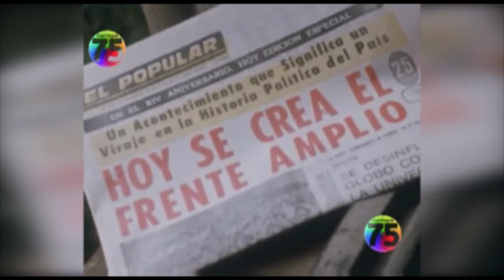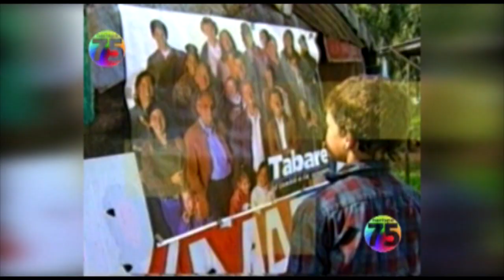FRENTE AMPLIO URUGUAY 1971 - 2019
CAMPAÑA TV - JINGLE SOS VOS